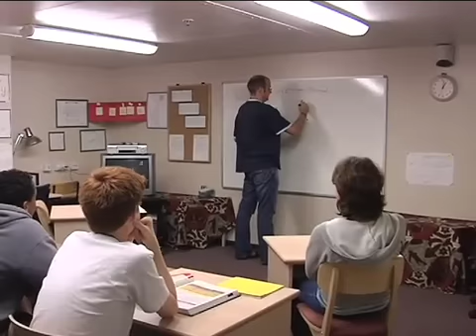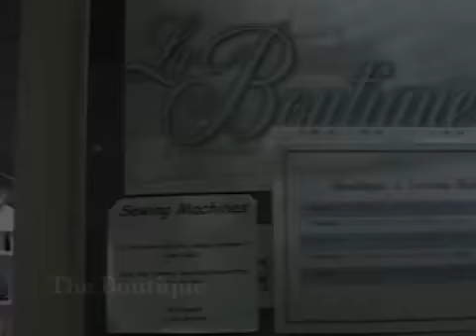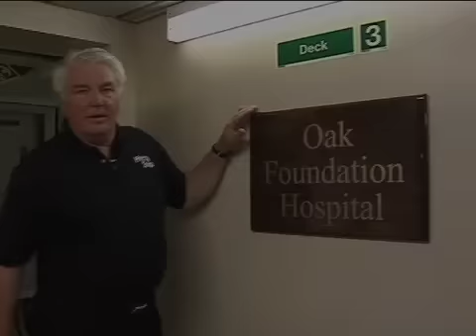Mercy Ships Tour of the Africa Mercy Pt2